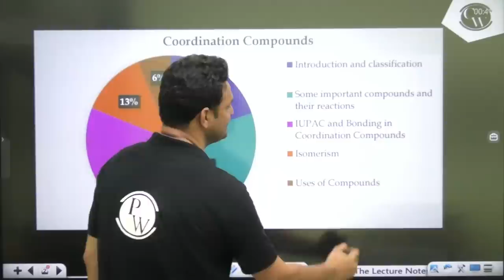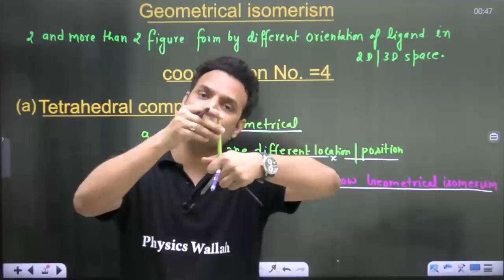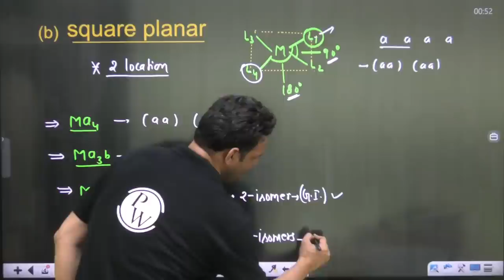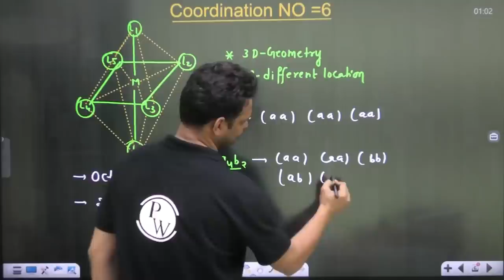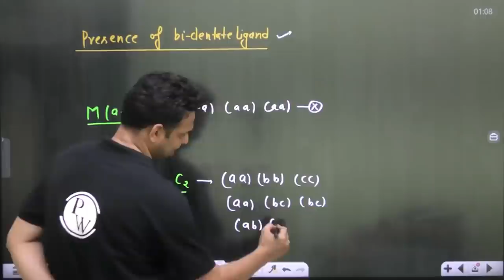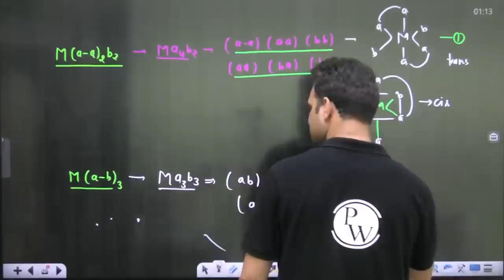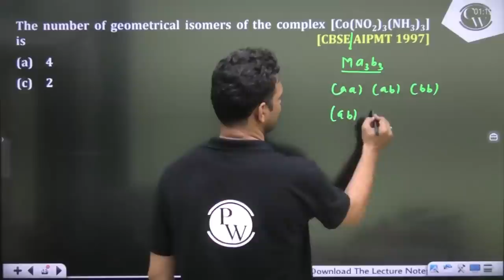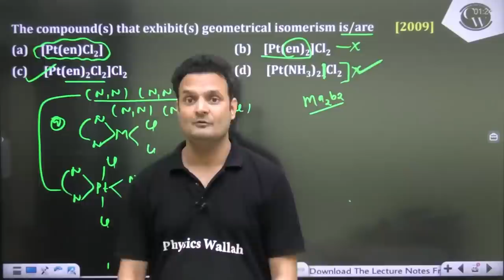Geometrical Isomerism in 40 Mins | Coordination Compounds | JEE Mains & Advanced | Vardaan Series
🎥 Watch Ad Free Videos Completely FREE & Download Lecture Notes from the PhysicsWallah App.
Notes & Videos are Available on the Home Page of the App (Home ➡️ Vardaan)